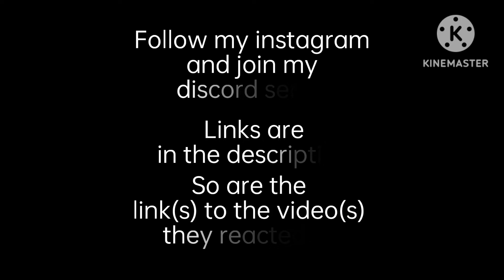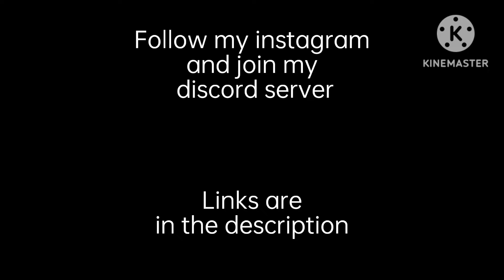FNIA SL reacts to . . .